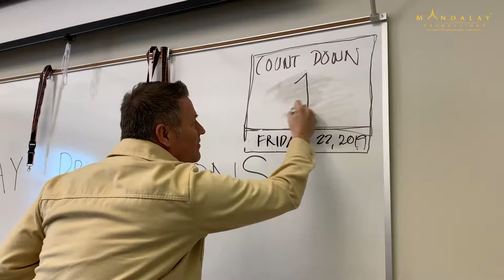The Making of Myittar (aka Unbroken Ties) Charity Film USA Production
A dive into the cinematic experience of Myittar Charity Film (aka Unbroken Ties) – the FIRST Myanmar USA collaborative feature film! 🌟 Join us on the unforgettable journey of its USA production, spanning from February to March 2019. Discover the unifying spirit that unfolds when cultures unite on the big screen.